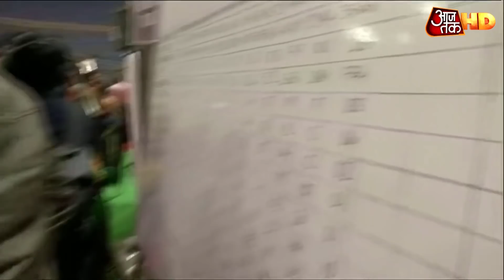Delhi Election Result 2020: कांटे की टक्कर के बाद जीते Manish sisodia, 60 के पार AAP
दिल्ली की पटपड़गंज से उपमुख्यमंत्री मनीष सिसोदिया जीत गए हैं. मनीष सिसोदिया लगातार पिछड़ रहे थे, लेकिन आखिरी के राउंड में उन्होंने लगातार बढ़त बनाई. दिल्ली में आम आदमी पार्टी एक बार फिर ऐतिहासिक जीत की ओर बढ़ गई है. आम आदमी पार्टी ने 62 सीटों पर बढ़त बना ली है बल्कि भारतीय जनता पार्टी सिर्फ 8 सीटों पर सिमटती दिख रही है. बीजेपी लगातार दूसरी बार सिंगल नंबर पर सिमट रही है.